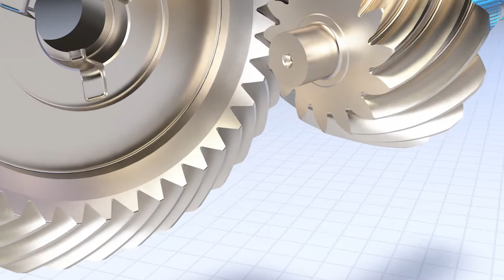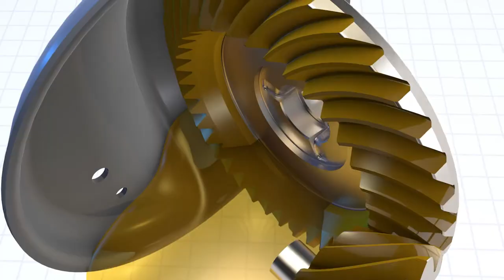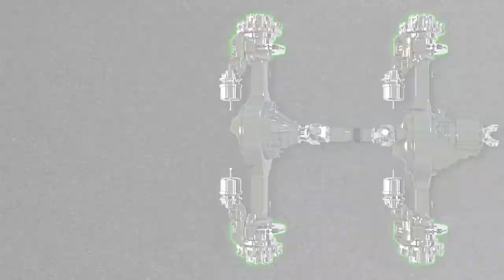172 Series Engineering Video